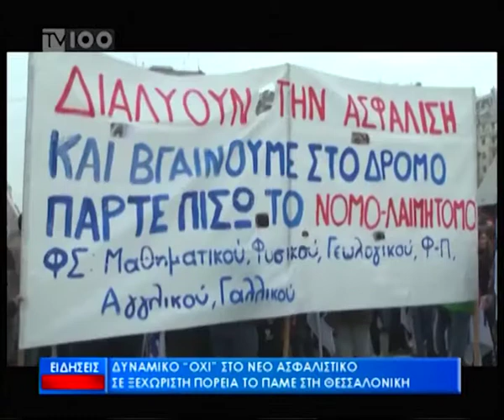ΑΠΕΡΓΙΑΚΕΣ ΚΙΝΗΤΟΠΟΙΗΣΕΙΣ ΘΕΣΣΑΛΟΝΙΚΗ 4 ΦΕΒΡΟΥΑΡΙΟΥ 2016(TV100-040216)